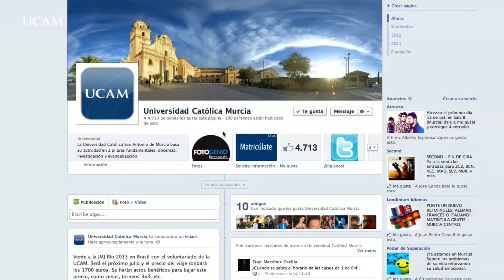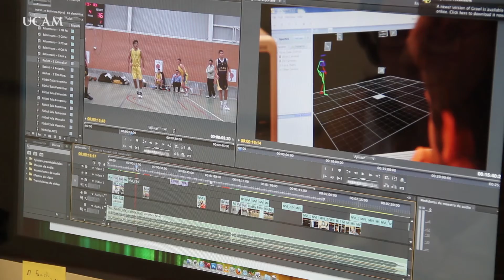Grado en Comunicación (UCAM ONLINE)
El nuevo Grado en comunicación de la Universidad Católica San Antonio de Murcia pretende ofrecer una titulación de grado de carácter generalista y transversal que capacite para el desarrollo de proyectos comunicativos de muy diverso espectro. De este modo se ha planteado un plan de estudios con una amplia carga de formación generalista en comunicación que desemboca en una serie de menciones que aportan una orientación más específica a tres ámbitos de actuación profesional que actualmente demanda el mercado laboral: la Información online, la Creación audiovisual y la comunicación empresarial.

Para responder a la demanda de profesionales, el Grado en Comunicación a distancia propone, además de una formación obligatoria integral, la posibilidad de elegir entre tres itinerarios de especialización vinculados a las principales demandas del mercado laboral:

a)    Comunicación empresarial

b)    Creación audiovisual

c)    Información online